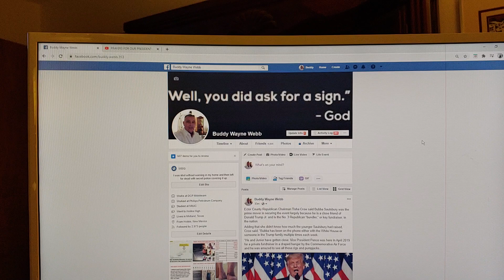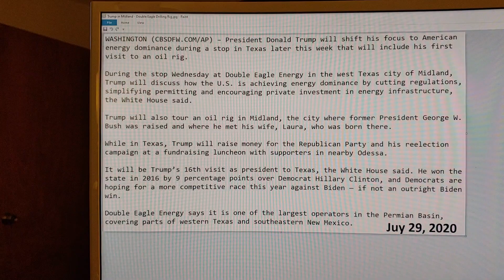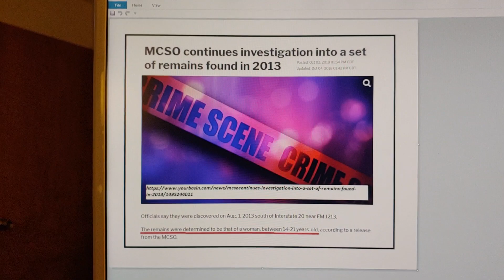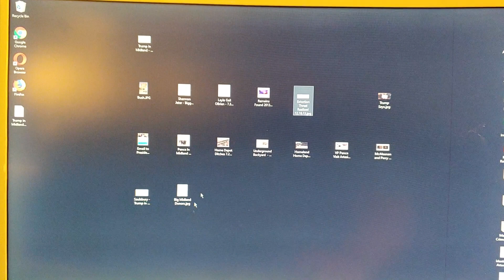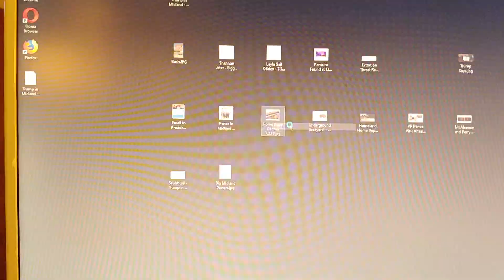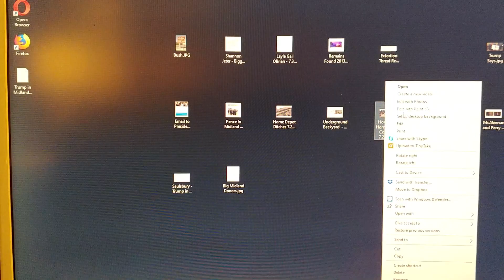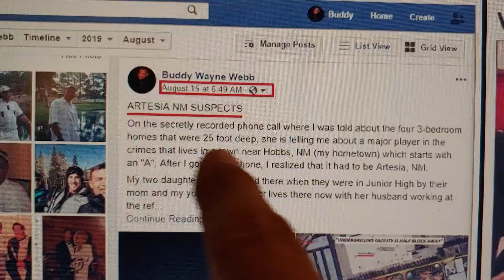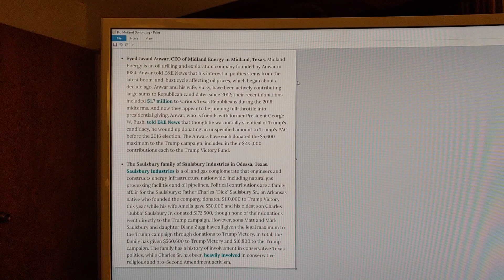PRESIDENT TRUMP IN MIDLAND TODAY!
I was super excited when I found out that Donald Trump was running for President and back then, I believed he was going to drain the swamp and stop the crimes going on here in Midland, TX but sadly, that is not what has happened.

There can be no doubt to how big this is with wealthy oil men, corrupt police and elected officials being involved in obstructing justice to cover up multiple murders, underground parties in secret million dollar homes and doctors who were caught faking X-RAYS on a crime victim!

We don't want to forget about the many homeowners all over Midland/Odessa, Texas and many other states reporting "people in the attic". I was ambushed and shot with burglar alarms going off in my attic after reporting people in my attic a year earlier. I'm now crippled for life and living under the threat of death.

I found out that Donald Trump Jr was close friends with people in the oil field here in Midland and I wondered if he knew about the underground oil show parties? Did those donations come with a promise to turn a blind eye and allow these non-stop and horrific crimes to continue? I also talk about Vice President Pence's trips to this area which seem to be connected.

The last homeowner of my my home, Mike Lawhon, died the week before the 2008 Oil Show started and I was told about a young girl being murdered at an Oil Show party in 2010. It's believed that happened in the underground home in my backyard which can be seen on Google Maps. I was then ambushed and shot in 2012. All of this happened when the President was Obama and the Vice President was Biden.

And Midland is the hometown of the Bushes! This is a Presidential level of cover up.